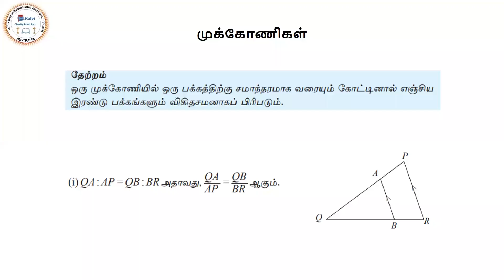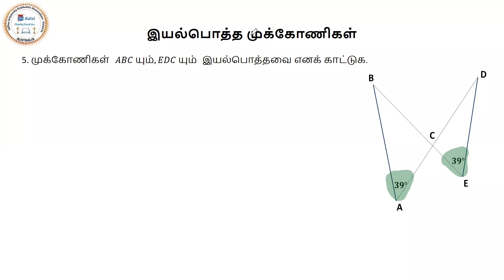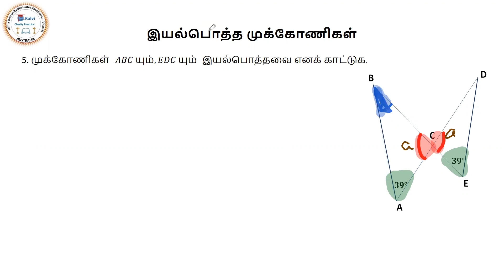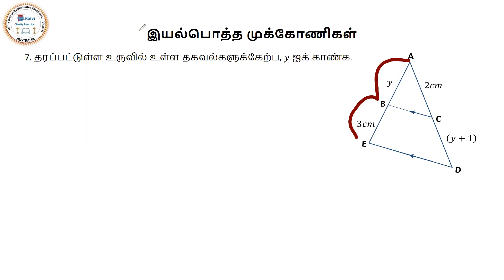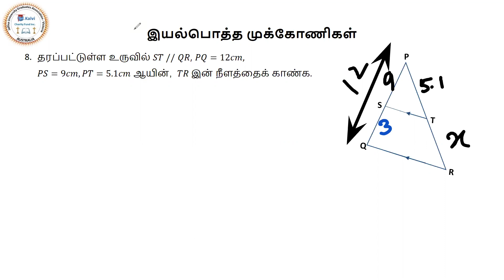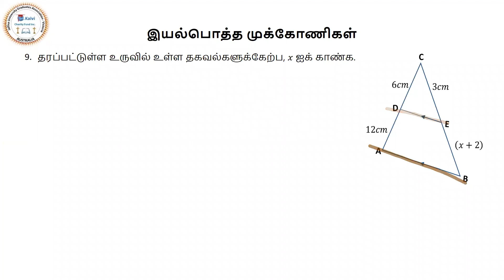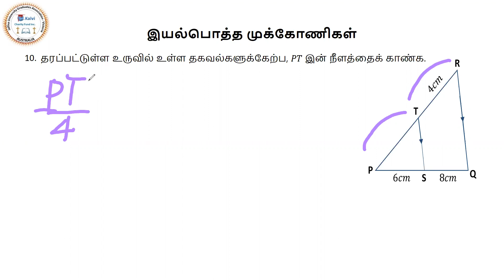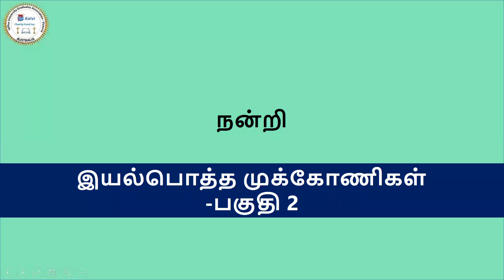கணிதம் தரம் 11 - WORKBOOK-3 - இயல்பொத்த முக்கோணிகள் – பகுதி 1- Q5 - 10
கணிதம் -11 - WORKBOOK 3 இல் இருந்து 14 வது அலகு “இயல்பொத்த முக்கோணிகள்– பகுதி 1- Q5-10” zoom மூலம் எமது eKalvi பாடசாலை ஒன்றிற்க்கு கற்பித்த recording இங்கு இணைக்கப்பட்டுள்ளது.

Maths Xtra is designed to entertain you with the wonderful nature of maths and to find the maths in all aspects of life. In each issue we’ll strive to inspire you with easy to read, fun articles including stories of mathematicians, the aesthetic value of mathematics, poems, puzzles, riddles and mathematical games.
What do you associate with maths? Here, at Maths Xtra, we encourage school kids to see maths beyond the classroom environment; beyond textbooks and exercises; beyond tests and marks. In fact, maths manifests itself all throughout nature and we hope to enlighten you to the endless forms of hidden mathematics that surrounds us every day.